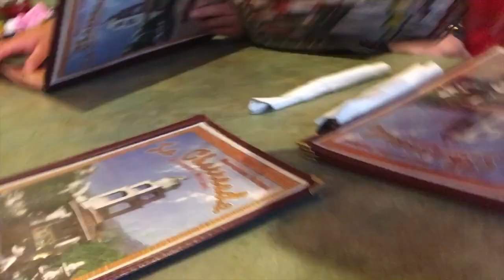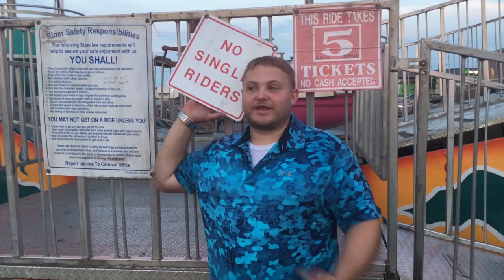Carnes con Queso and Cracked Ferris Wheel?!?